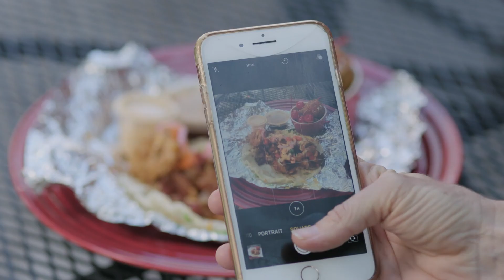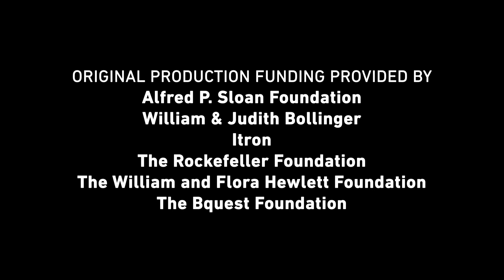The Cold Chain and Food Waste - Power Trip: The Story of Energy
Thanks to energy, we can eat fruits and vegetables out of season, but how do we reduce the waste associated with the cold chain?